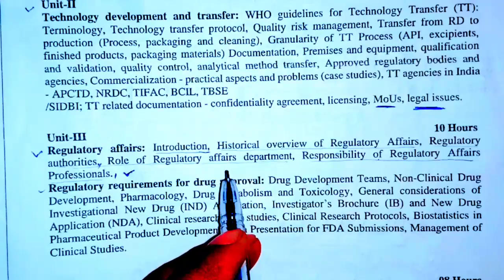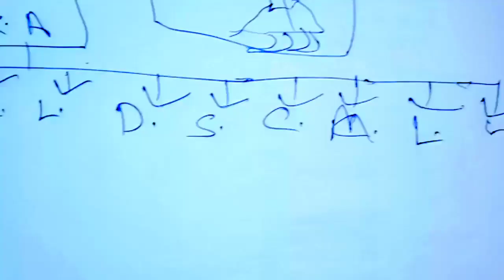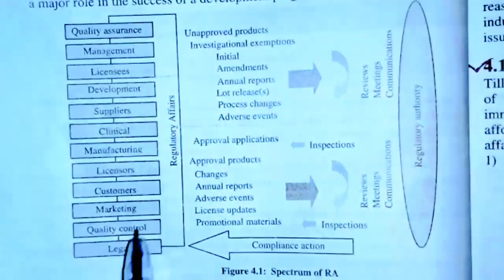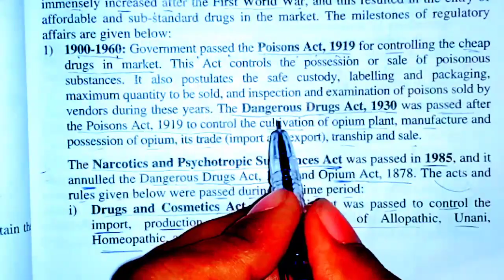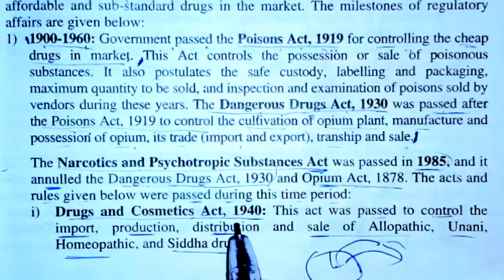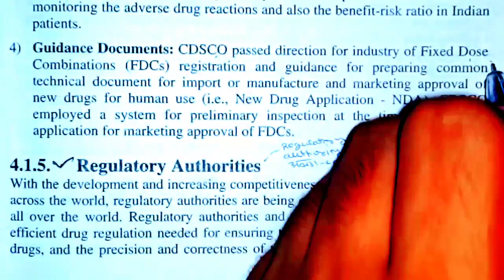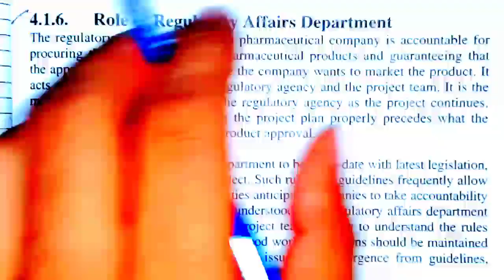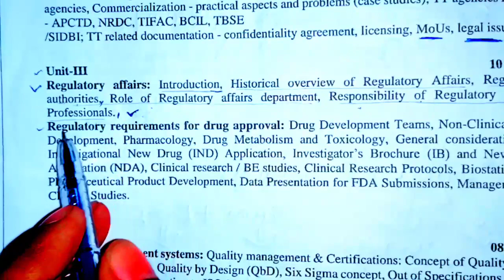Regulatory affairs। Industrial pharmacy-2। Regulatory requirements for drug approval। Bpharm 7 sem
Hello friends-